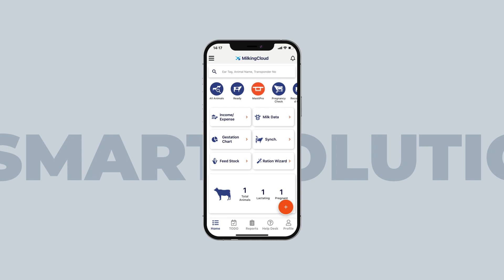Cloud Herd Management Software: Streamline Your Livestock Operations with Cutting-Edge Technology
In this video, we delve into the world of Cloud Herd Management software, a game-changing technology that revolutionizes the way you manage your herds.

MilkingCloud is a herd management system that allows you to track your animals easily and regularly in dairy and beef farms. Milk- ingCloud offers the most suitable management opportunities for your operations, thanks to its special modules for dairy and beef farms. It stores and analyzes your data in the areas you need. In the MilkingCloud system, where you can monitor your animals individually or in groups, you can view your reports with a single click.

MilkingCloud does not require any setup on your farm. You can easily use the system with a computer over the internet, and with a mo- bile phone via mobile application. In this way, you can access your data from anywhere, and you do not run the risk of losing your data with the cloud system.